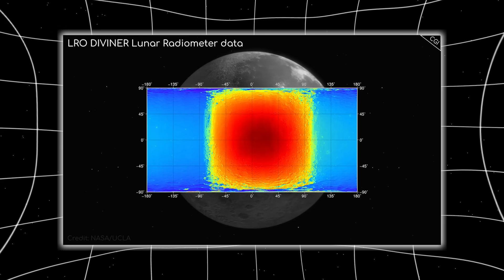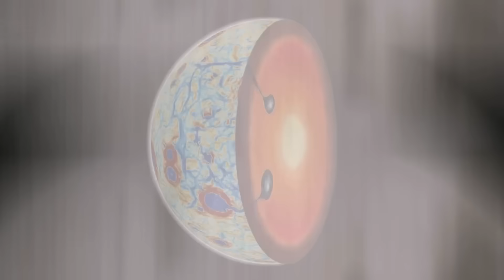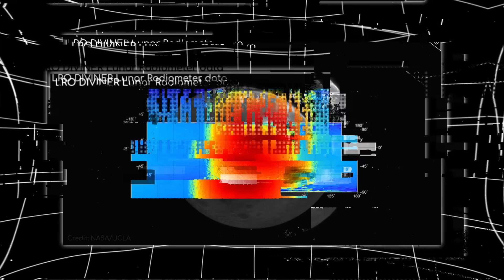Nobel Winner WARNS: “China’s New Terrifying Discovery on the Moon JUST STOPPED THE WORLD”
For decades, the Moon’s far side has been a symbol of the unknown—always facing away from Earth, always hiding in silence. We’ve seen its images, we’ve mapped its contours, but we’ve never truly understood it. Until now. When China’s Chang’e 6 mission touched down on this forgotten hemisphere, they weren’t just chasing rocks or dust. They were pursuing whispers—unanswered questions, forgotten impacts, and geological ghosts buried beneath billions of years of silence. And what they found wasn’t a barren wasteland. It was a revelation. A discovery so disruptive, so precise and disturbing, that it not only forced scientists to rewrite the Moon’s history—but made some question whether we ever understood it at all. And when a Nobel Prize-winning physicist broke silence to warn the global community, it became clear: this wasn’t just a scientific anomaly. It was something that could redefine our place in the cosmos.